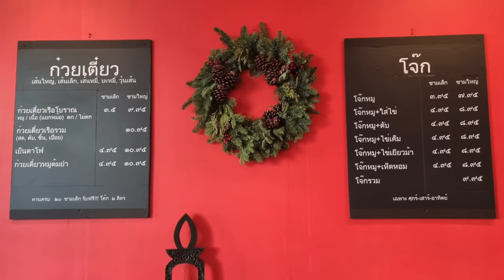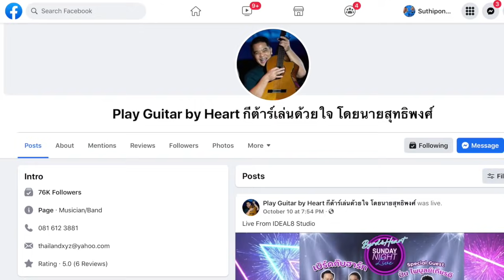San Francisco with น้องวรรณ